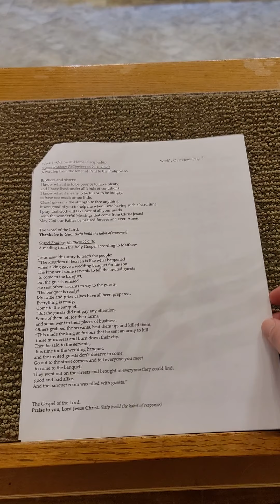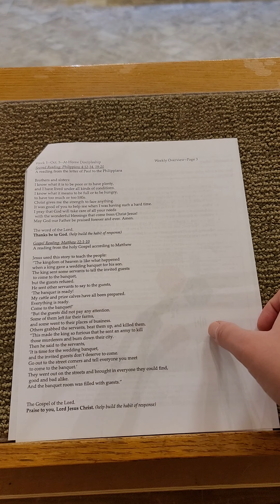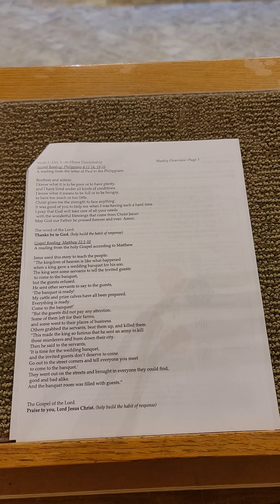Sunday Readings for Oct 11, 28th Sunday of Ordinary Time